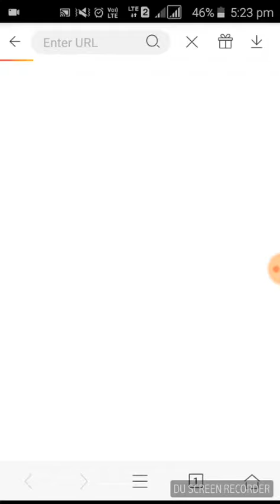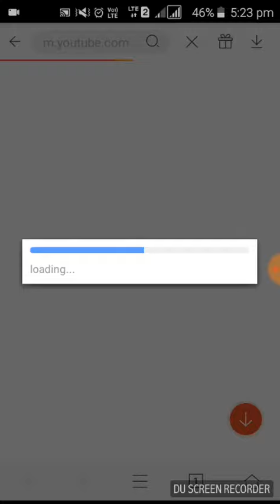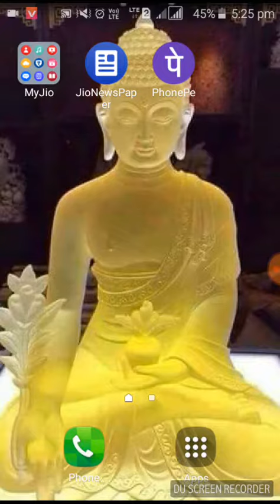HOW TO DOWNLOAD YOU TUBE VIDEOS WITH VIDMATE APP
Simple steps to download you tube videos